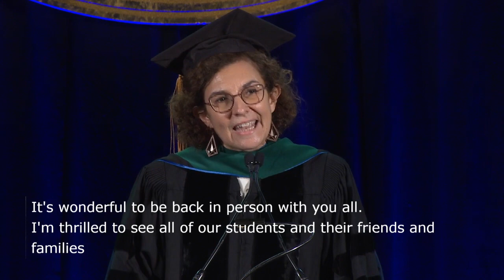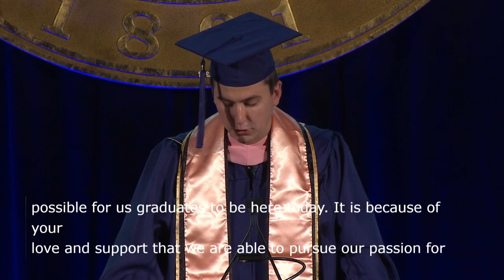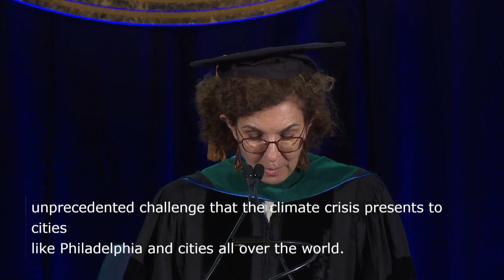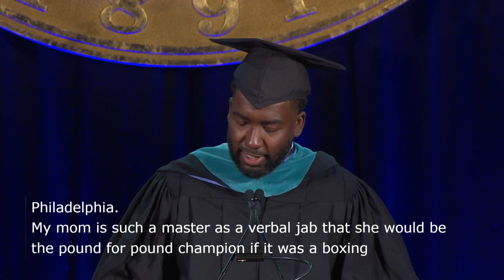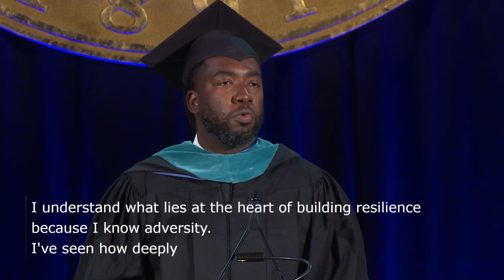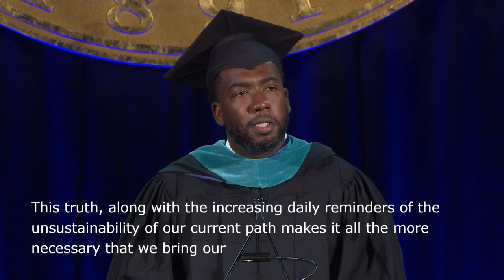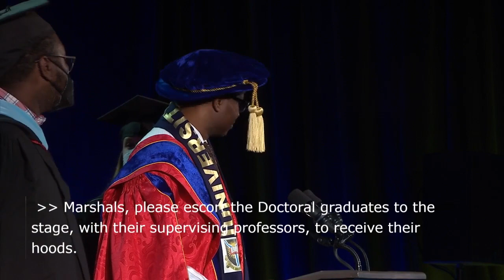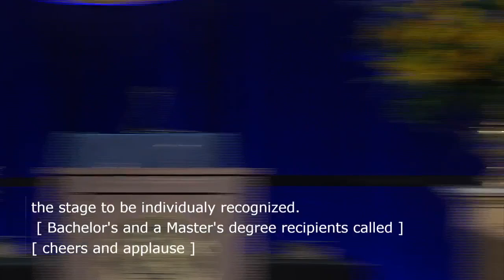2022 Drexel Dornsife School of Public Health